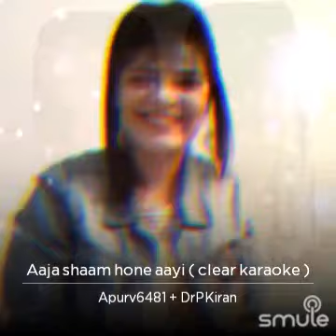Aaja Shaam Hone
I found this awesome recording of "ᴴᴰ Aaja shaam hone aayi ( clear karaoke )" on Smule